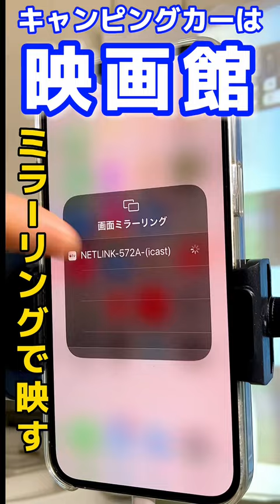【キャンピングカーを映画館に】プロジェクター アクロージョイRV500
アクロージョイRV500　商品リンク：
セール情報：【7日間のタイムセール】2023年3月13日- 3月19日
価格：12,799円 （20%OFF）
コンパクトキャブコンACSコラボに乗っている熟年夫婦です。キャンピングカーでちょと贅沢気分で車内で映画をみようとプロジェクターを使ってみました。スクリーンはお金をかけずに持ち運びも便利な100円突っ張り棒とシーツを利用。

【キャンピングカー車内快適化】納車後2カ月　熟年夫婦の失敗だらけDIY／コンパクトキャブコンACSコラボ
【キャンピングカー布団】トゥルースリーパーとニトリのマルチすっぽりシーツでぴったり
小型扇風機「小型扇風機 iFan Clip2 （2個セット2,980円で購入）開封＆レビュー／熟年じゃらん2nd」
ー－－－－－－－－－－－－－－－